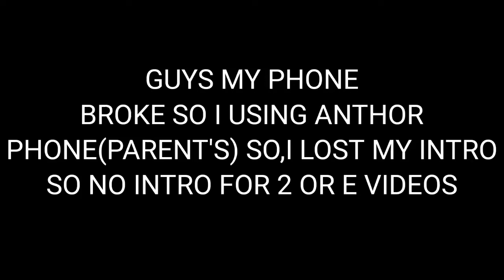YOUR WEAPON FOR DEFENDING ZOMBIES (OTAMTONE BECOMING CANNY) 😊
new canny type ☺️